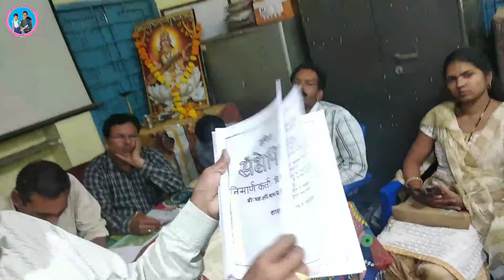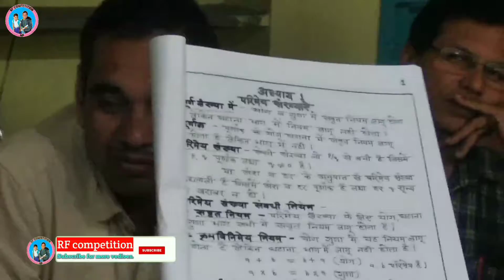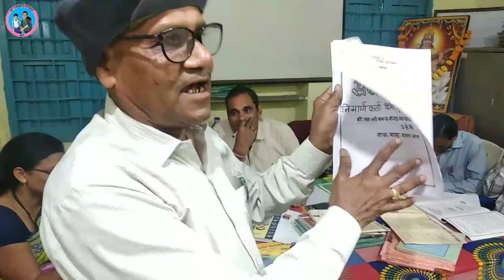जनपद शिक्षा केन्द्र सिवनी, क्वालिटी सेल की कार्यशाला,बच्चों की गुणवत्ता में सुधार कैसे करें?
"Jai Hind"
 Students and friends,

About this Vedio :~ इस वीडियो में कक्षा पांचवी एवं आठवीं के विद्यार्थियों कि आगामी छह माही एवं वार्षिक परीक्षा में गुणवत्ता में सुधार हेतु जनपद शिक्षा केंद्र स्तर पर क्वालिटी सेल के शिक्षकों की कार्यशाला का आयोजन किया गया था उसी की कुछ झलकियां प्रस्तुत की गई है।

15.  Other schooly playlists are--